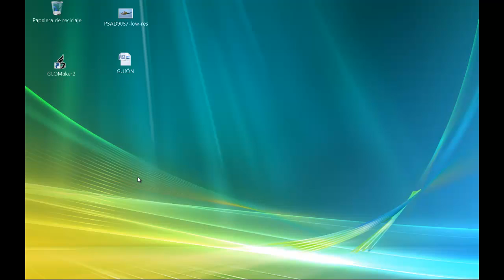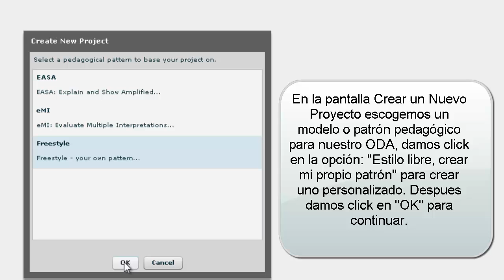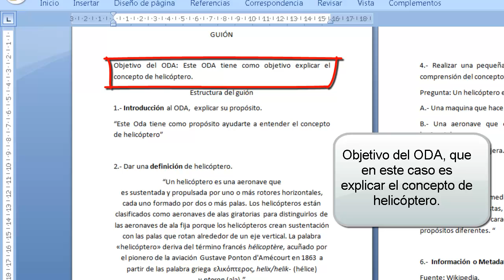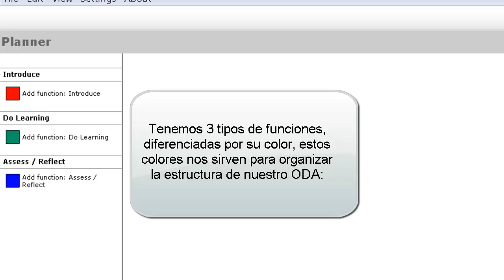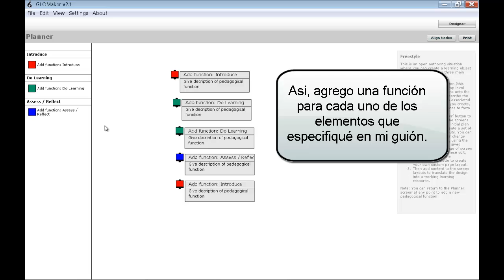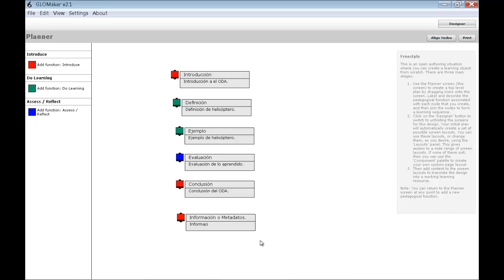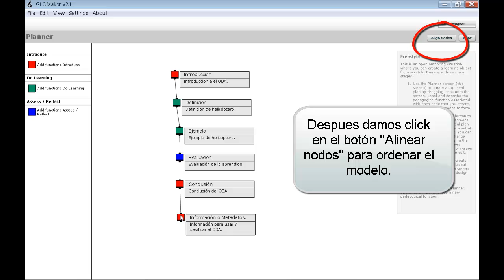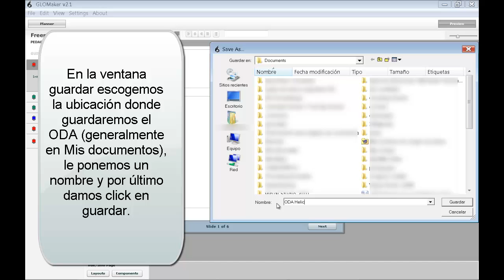Utilizacion de glomaker parte Uno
Continuamos con el programa Glomaker, veremos como crear nuestro proyecto y como crear la estructura que tendrá nuestro ODA.